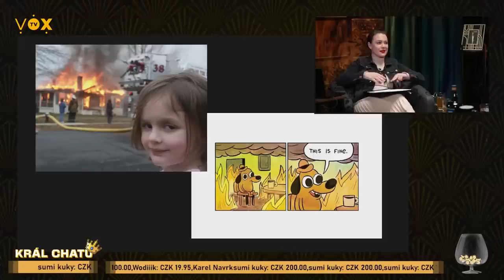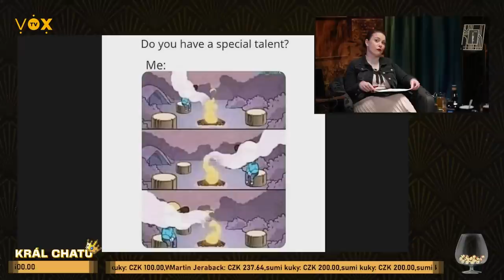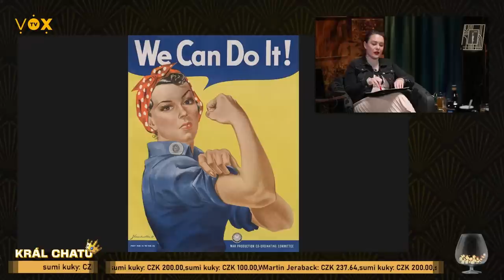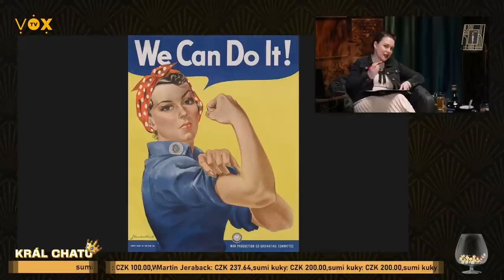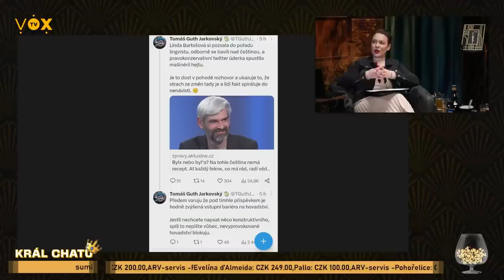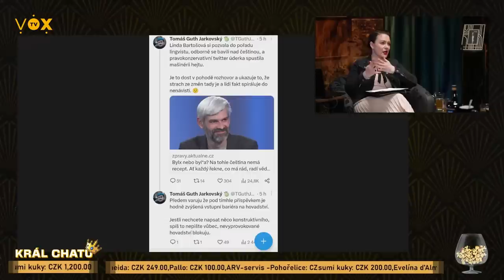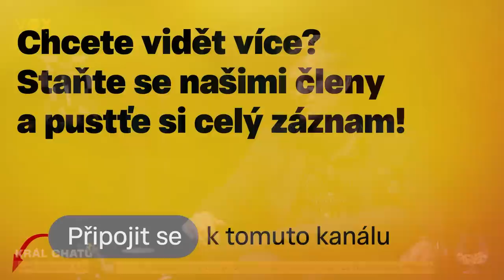KVO KVO KVO Kvóty - Po žních k Turkovi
Vítáme Vás u zkráceného záznamu livestreamu s Gabrielou Sedláčkovou a Filipem Turkem na téma: KVO KVO KVO Kvóty.

Odměny pro Krále chatu zasíláme pouze v rámci EU.

⬜ Po Žních k Turkovi ⬜
Když se sejdou Gabriela Sedláčková a Filip Turek, je jisté, že se jim podaří někoho naštvat. Ale za tu nefiltrovanou konverzaci o aktuálních i dlouhodobých tématech to stojí.